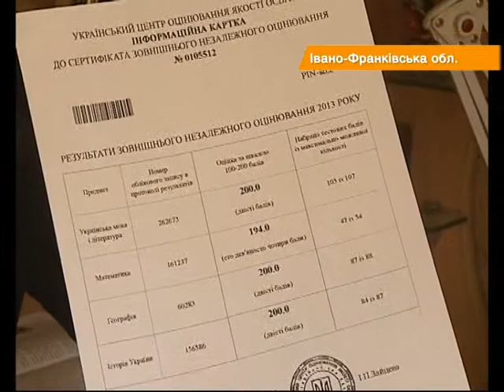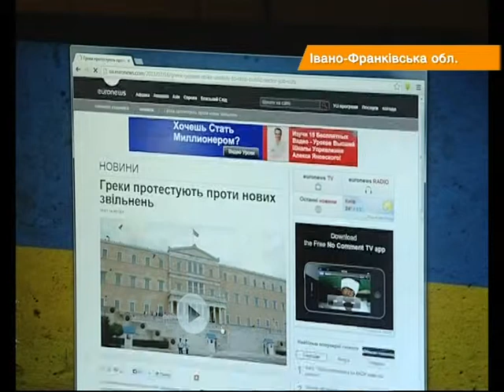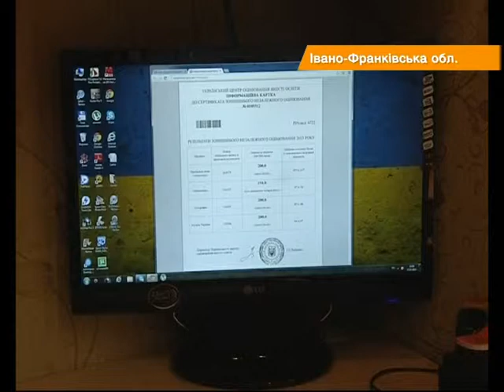Вундеркинд ВНО играет на гитаре и мечтает помочь Украине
Вадим Слободян из трех предметов ВНО набрал наивысшее количество баллов

Вадим Слободян з трьох предметів ЗНО набрав найвищу кількість балів